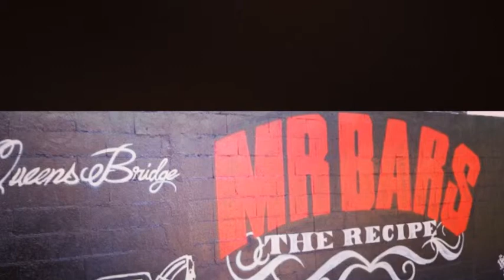Mrbars set it off feat tic tic torchure da don cagley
Dear mahdie